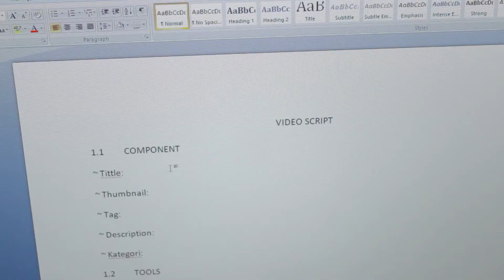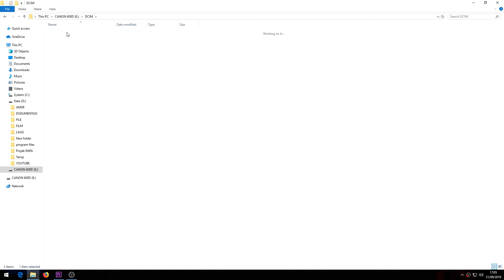Derita Para Youtuber | Behind The Scene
What's up youtube nama gw M. Fiqri Al-Fajri. And welcome back in this studio (channel)

 ini adalah video fast cut pertama gw, jadi kalian harus fokus menontonya

* Peralatan shooting?
-  Pencahayaan: 2 softbox lighting (DIY)
-  Backlight: LD 160 LED
-  Audio: microphone condensor BM-800
-  Latar Kain abu abu ukuran 3 x 2 meter